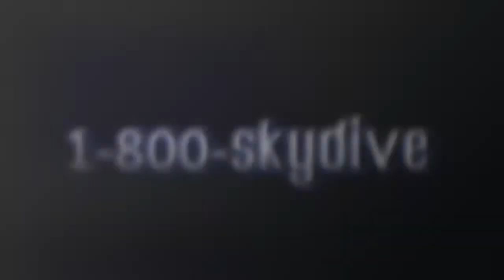Madison Dammeyer's Tandem skydive!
Madison Dammeyer's tandem skydive on Sunday, August 06, 2017 with Zach at Skydive Indianapolis.  Located in Frankfort, IN, Skydive Indianapolis is THE place for tandem, AFF and experienced skydivers.  Come out and Skydive Indiana, Skydive Kentucky, and Skydive Ohio! Music: Indyca Summer daze. Recorded at azmyth studios produced by Corey Miller.